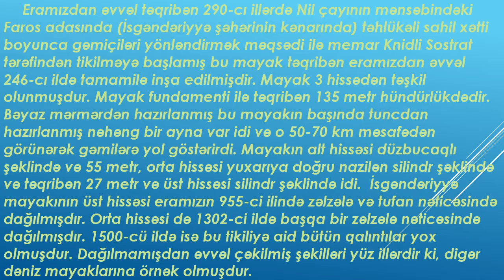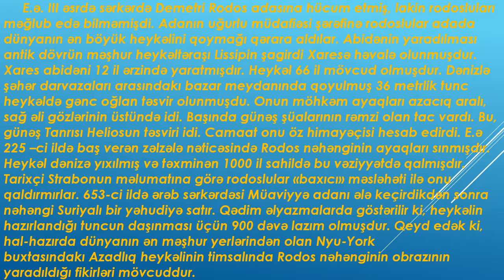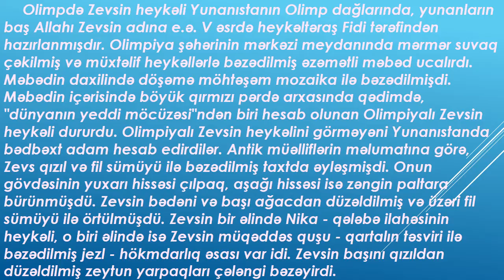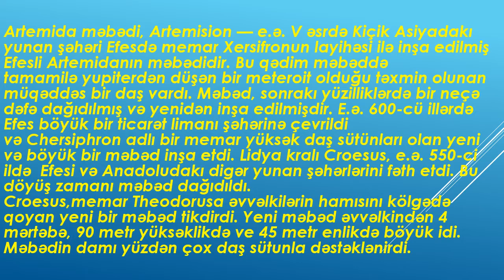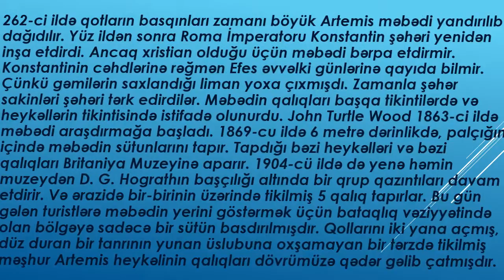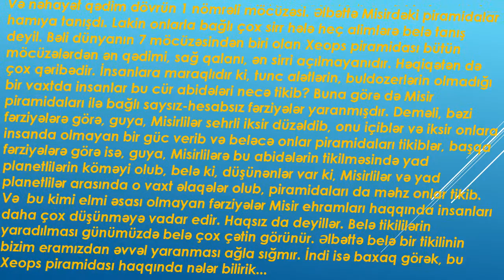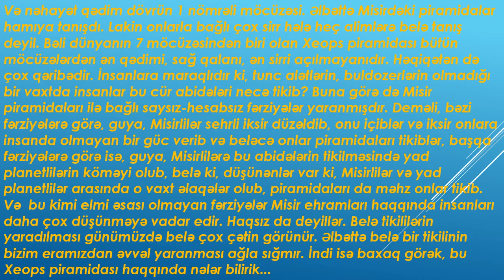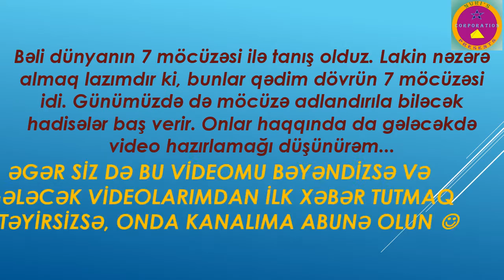Dünyanın 7 möcüzəsi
Bu videoda qədim dövrlərdə mövcud olmuş dünyanın 7 möcüzəsi ilə tanış ola bilərsiz.

Video prepared by Shamil Nuri.